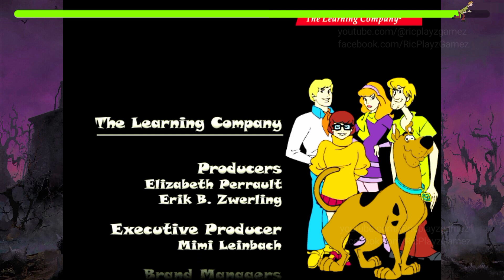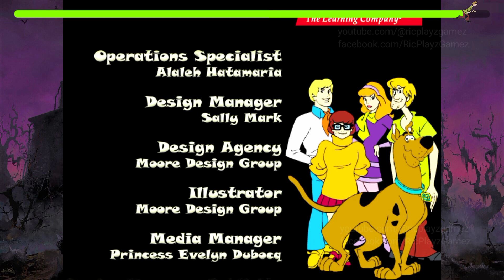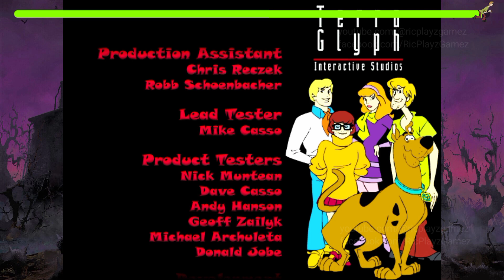Ric Playz: Scooby Doo Phantom Of The Knight PART 2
This Channel @ricplayzgamez  Plays Of All Kinds Of Games Like Nes Games, Hungry Shark, All Hidden Objects, Fighting Games, Hill Climb Racing And All Other Kinds Of Games That We Upload Here On This Channel 😊😊.

🟡Video Editor Used On Video:
  ▶: Movavi Editor Plus
  ▶: Filmora Go Premium